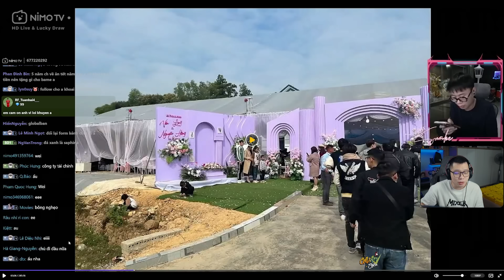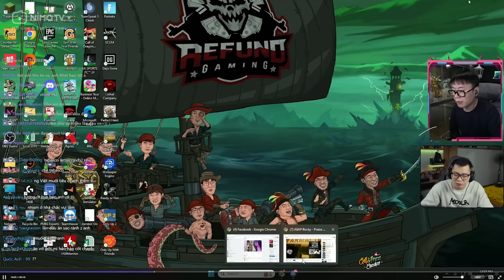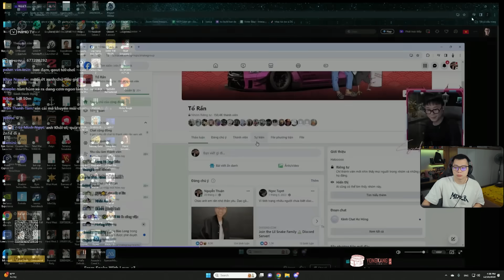( TALKSHOW ) BỮA ĂN ĐẠM BẠC VỚI CUA HOÀNG ĐẾ SIÊU TO KHỔNG LỒ CÙNG ANH EM REFUND